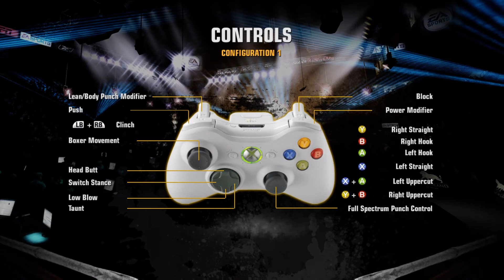FIGHT NIGHT CHAMPION - The Big Hitting Fight we never got too see Iron Mike vs Big George Foreman!!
Hey guys JohnoDaz(BringthePain) here, one of the Big Hard Hitting Heavyweight Bouts we never got too see was Big George vs Iron Mike, can i Knockout Big George Foreman Playing with Tyson or will he roll back the Years and get the Win see what you think guys i hope you will like and enjoy much love!!